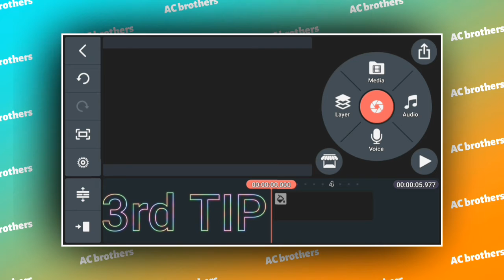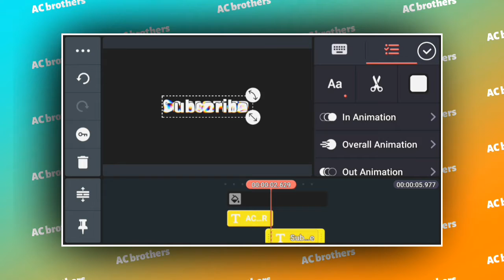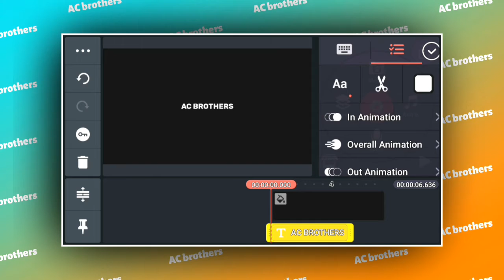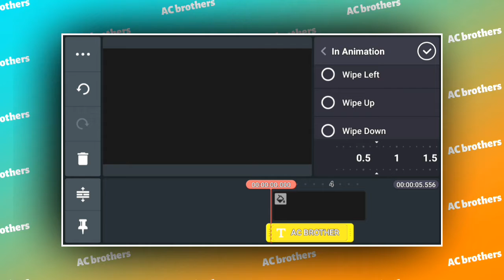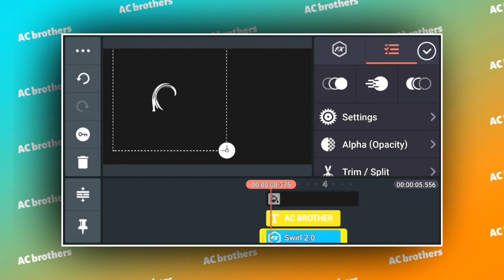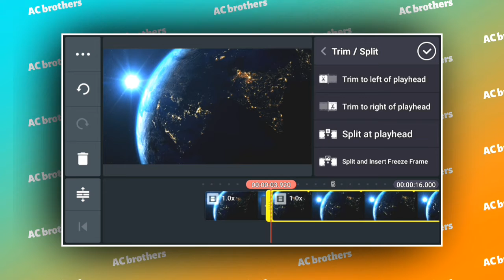Top 3 editing tips of kinemaster ( part 2 )|AC brothers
To is channel mai mai apko video ya photo editing batata rahta hu to agar apko video ya photo editing sikhnee hai to ap hamare channel ko subscribe kar sakte ho